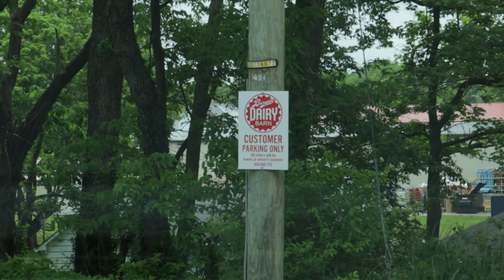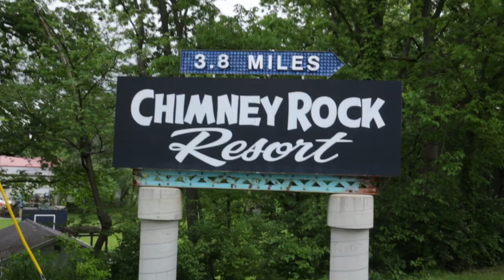Road 2 Album ep 1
I finally made a vlog!